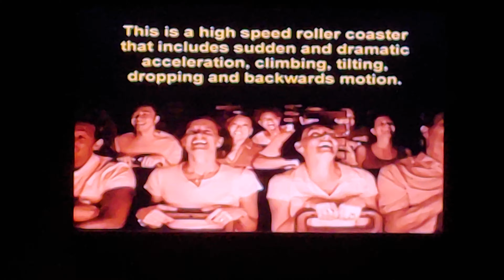UNIVERSAL STUDIOS ORLANDO FLORIDA TRIP DEC 2019 PINOY VLOG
sama kayo sa Universal Orlando Florida trip